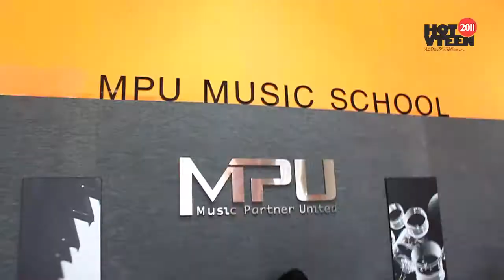REDFILMS | HOTVTEEN 2011 | TOP 11 QUỐC GIA IN MPU SCHOOL